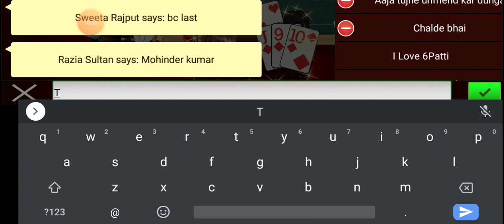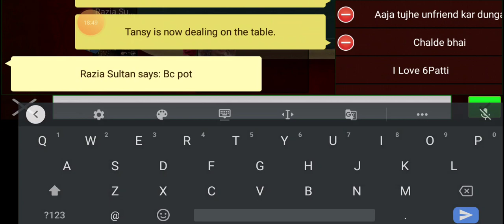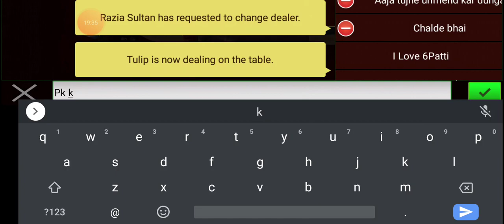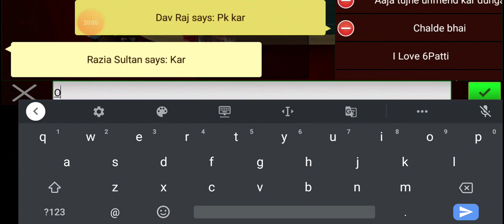51cr teen Patti octro blindspot full 🔥🔥🔥